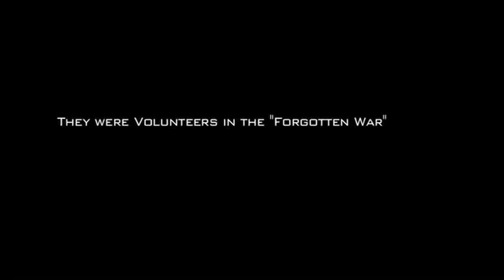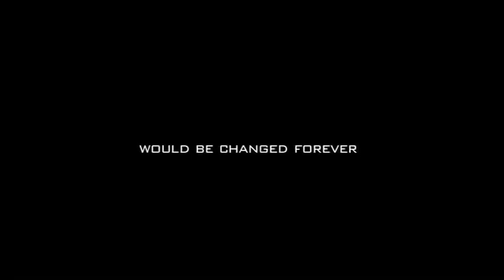Shepherds Of Helmand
Trailer for "Shepherds of Helmand" The DVD to this film can be purchased